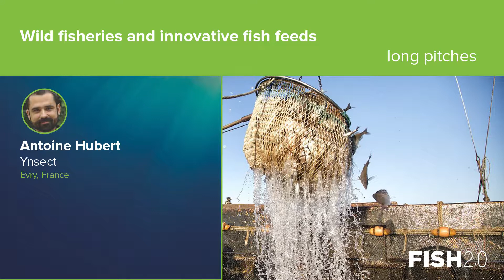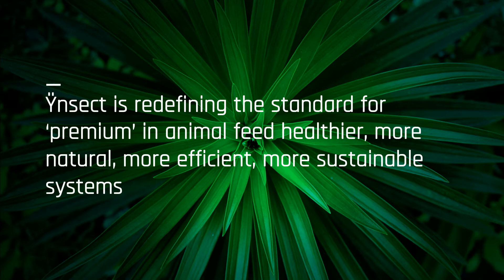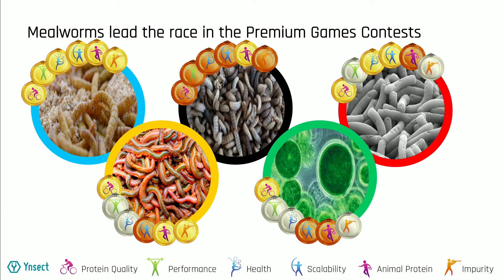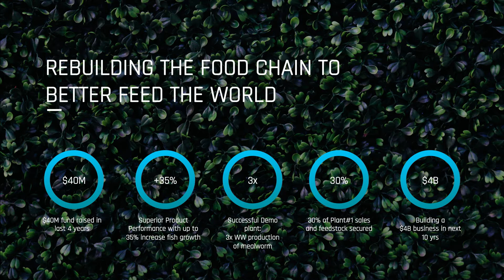Ÿnsect presentation at Fish 2.0 2017 Competition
We have been selected as a Finalist to pitch at the Fish 2.0 Innovation Forum and Finals in November, at Stanford, California. Here is Antoine Hubert's original presentation!
The Fish 2.0 2017 was a unique opportunity for us and investors to come together and build partnerships and momentum in the sustainable seafood sector.